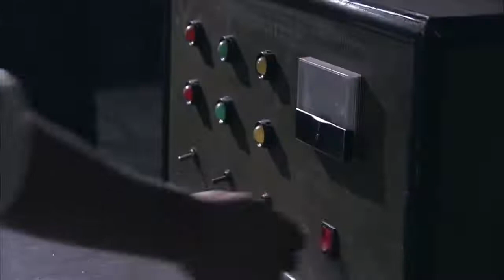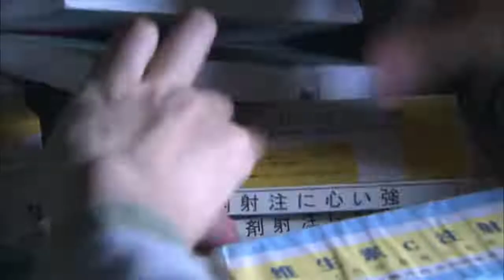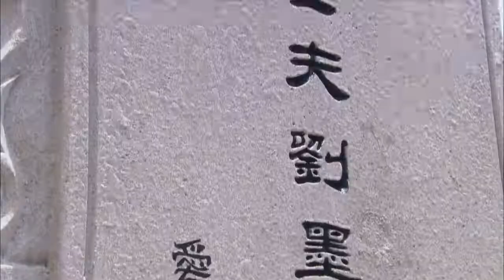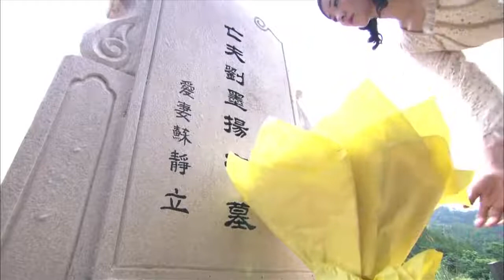超精彩抗战剧|《致命行动》第02集 | 朱泳腾韩雪“双剑合璧”一起演绎一场刺激的抗战版越狱故事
导演：陈伟祥
主演：朱泳腾，韩雪，安泽豪，丁嘉旭
《致命行动》讲述了医学院体育老师刘墨扬因意外被无故抓上月亮岛，在他的恋人苏静帮助下，两人里应外合，最后历经千辛万苦，带领所有人员冲出岛外的故事。抗战爆发后，中国军队坚持持久抗战，粉碎了日军“三个月灭亡中国”的妄想，深陷战争泥潭、耗尽国力和资源后，日军大本营对中国战区的日军提出以战养战、自给自足的无奈要求。东北日军按大本营的要求，在月亮岛秘密兴建劳工营，抓捕3000余百姓和战俘充当劳工。在日军狱方惨无人道的监管下，3000名劳工在地狱里生死挣扎。面对死亡，劳工一次次自发越狱，都以失败告终。以刘墨扬、陆刚为核心的越狱组织者意识到必须组织起全体劳工，统一行动。一个以“章鱼”为名的越狱计划在悄悄展开。面对狱方宣称如同铁桶一样滴水不漏的监管，刘墨扬和陆刚等不懈努力，终于找到铁桶中的一个个细微漏洞和薄弱环节，而八路军女战俘邱天红为越狱行动而英勇牺牲的壮举，将一盘散沙的劳工迅速凝聚，冲破监防，成功越狱，奏响了一曲荡气回肠的生命交响。